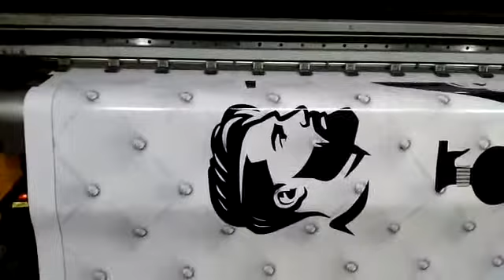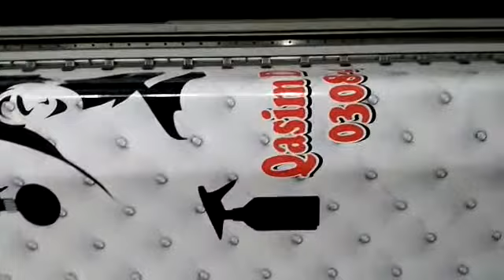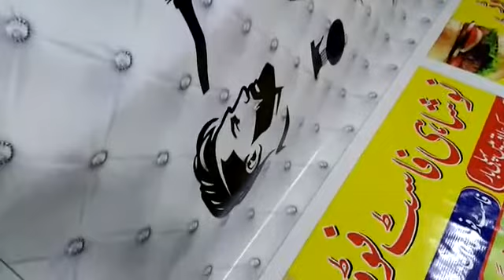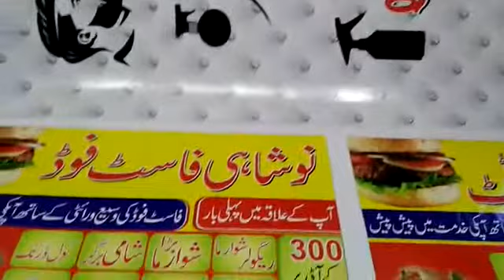beauty salon flex design for walls/parlour banner design cdr | salon wallpaper design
Learn || beauty salon flex design for walls/parlour banner design cdr | salon wallpaper design

beauty parlour panaflex design
beauty parlour background cdr file
beauty parlour logo vector